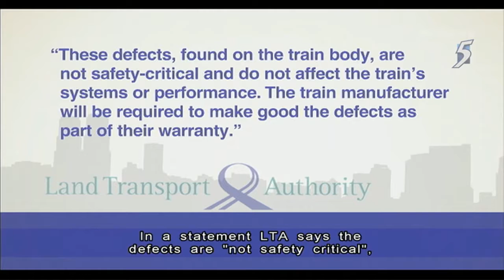26 China-made SMRT trains sent back to fix defects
SINGAPORE: A total of 26 of 35 trains delivered to SMRT in 2013 were found to have cracks, the public transport operator said on Tuesday (Jul 5). The cracks are in the structure of the trains connecting the car and the bogie (the framework carrying wheels), it added.

The defective trains, which are still under warranty, will be repaired by the manufacturer by 2023, managing director of SMRT Trains Lee Ling Wee said in response to media queries about a report by Hong Kong-based investigative news portal FactWire.

The Land Transport Authority (LTA) said in a separate statement that the defects "are not safety-critical and do not affect the train's systems or performance", adding that it has been working closely with the manufacturer Kawasaki Heavy Industries and CSR Sifang after defects were found on the trains purchased under C151A.

"The train manufacturer will be required to make good the defects as part of their warranty," LTA stated.

Mr Lee said its engineers discovered the cracks and since then, it has worked closely with the Land Transport Authority (LTA) and the manufacturer to rectify this issue.

"To ensure that the trains are safe for passenger service at all times, we have been monitoring the defects closely. A monthly safety assessment is also conducted by the LTA and manufacturer before the train is put into service," Mr Lee said.

"Trains on the rail network are extensively tested to ensure the safety and reliability of the train. Every train also undergoes a comprehensive regime of static and dynamic testing as well as interface testing to ensure its structural and operational integrity.  After the testing is completed, the trains are delivered to Singapore for further testing before they are placed for passenger service," LTA said.

DETAILS OF RECALLS "KEPT SECRET": HK REPORT

FactWire had reported on Tuesday that China-made trains in Singapore showed "cracks in their car bodies and key structural components". As a result, 35 trains were shipped to their manufacturer for Qingdao for replacement.

FactWire claimed the details of the defects and recalls were "kept secret in both Singapore and China", and that the defective trains were stored at SMRT's Bishan Depot. According to the FactWire report, two train cars wrapped in green covers were moved out of the depot early on Jun 12, and arrived at CSR Sifang's factory in Qingdao, China on Jun 25. The report also alleged that "serious malfunctions on the SMRT's North South Line, which the SMRT suspected were caused by C151A trains" occurred in December 2011.

The news portal also uploaded a video on its Facebook page, purportedly showing the defective trains being transported to Jurong Port to be shipped overseas.

In 2009, LTA awarded a S$368 million contract to Kawasaki Heavy Industries and CSR Sifang for 22 trains. The trains were to have been delivered between 2011 and 2012, and run on the North-South and East-West Lines.

The manufacturer has also built trains for the Guangzhou-Shenzhen-Hong Kong Express Rail Link (XLR) and Mass Transit Railway Corporation’s (MTR Corporation).

Last year, LTA signed a S$137 million deal for 12 more new trains from the consortium, to run on the North-South and East-West Lines as well.

7 YEARS "EXTREMELY LONG" FOR REPAIRS: ANALYST

Dr Park Byung Joon, a senior lecturer at SIM University, told Channel NewsAsia that the seven-year period needed to repair the train's defects "seems extremely long".

"Even if we need to replace the entire train, it could take probably a couple months ... (at) maximum. If something is going to take seven years to (be) repaired, it means that there are some critical, technical issues that they don't even have a solution to yet," Dr Park said.

The recall of 26 trains comes as Singapore works to rapidly expand its rail network. Authorities want to double the rail network to 360km in the next 15 years, with a new line or MRT extension opening almost every year until 2021.

Dr Park said having the defective trains out of service might not have a significant impact on the train system itself, but could still affect public confidence.

"We have had some massive disruptions before, and now (they) are slowly gaining back some confidence - and now this business pops up. This is going to have a very bad impact on customer confidence," said Dr Park.

SMRT declined to comment on how this latest development would affect current operations and its long-term plans to improve rail reliability.